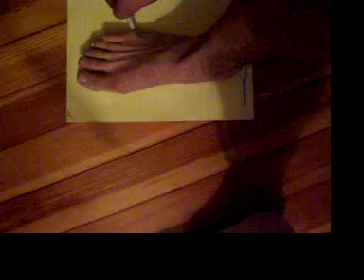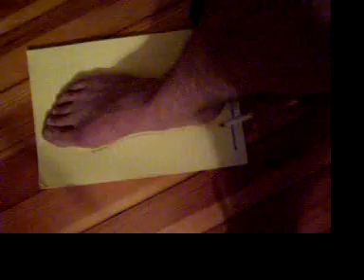How to measure your foot for boots.MOV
foot outline for boots